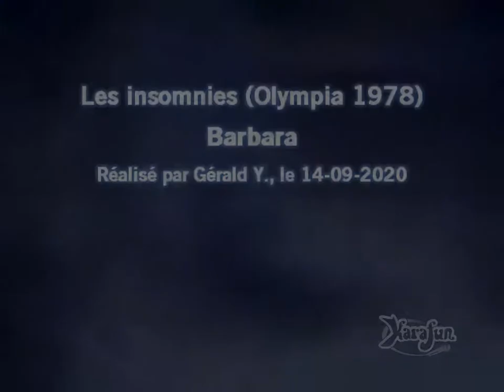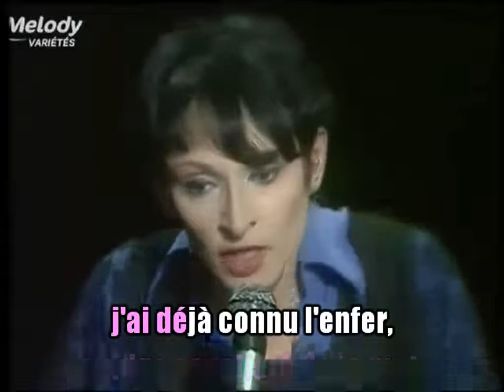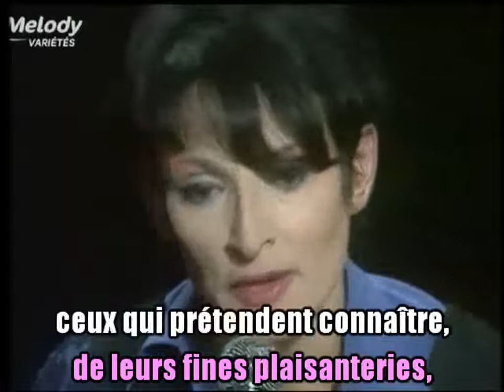Barbara_Les insomnies (Olympia 1978)